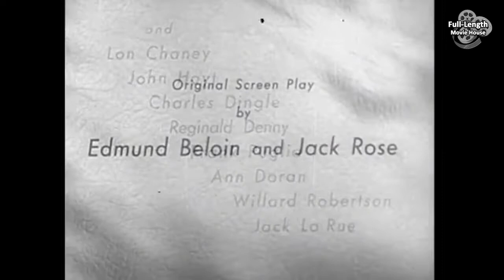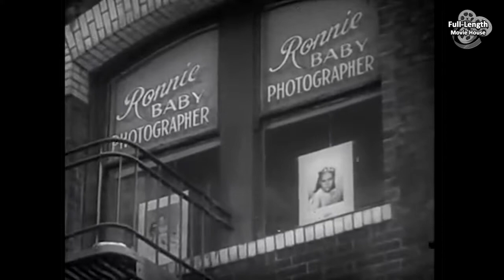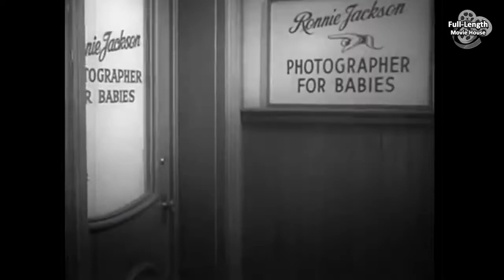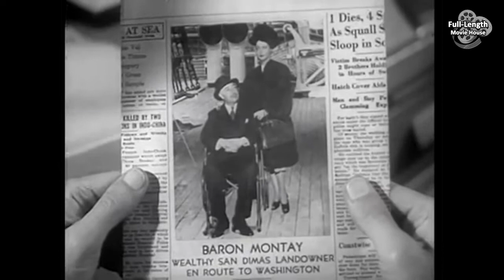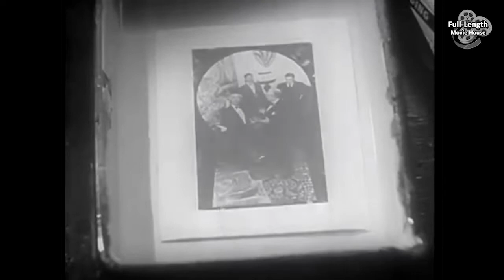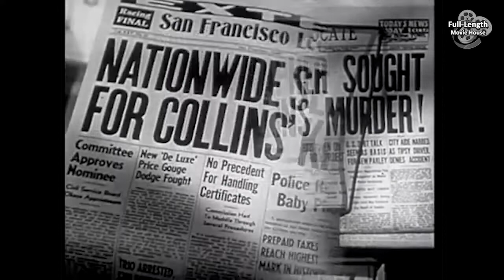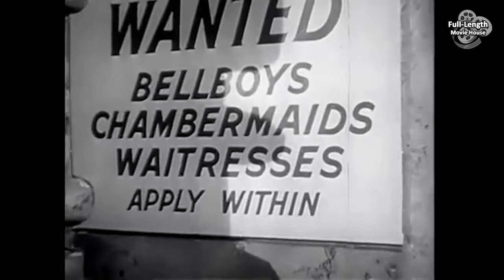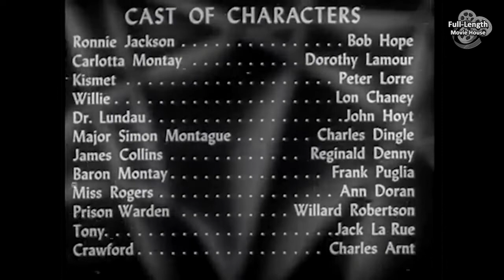My Favorite Brunette (1947) — Romantic Comedy / Bob Hope, Dorothy Lamour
Plot (may contain spoilers): The story is told in flashback from Death Row as Ronnie Jackson (Bob Hope) relates to a group of reporters the events that led to his murder conviction. Ronnie's a San Francisco baby photographer who dreams about being a real private detective like his office neighbor Sam McCloud (Alan Ladd). One day, he is mistaken for a detective by mysterious lady in distress Carlotta Montay (Dorothy Lamour), who claims that her wheelchair-using husband was kidnapped at the pier as they arrived from overseas. A sinister figure (Lorre) listens at the office door. Carlotta gives Ronnie her address, a coded map, and a $5,000 ring as payment, telling him that no one must know he's a detective.

Ronnie hides the map in the cups next to his office water cooler. He then drives to the address, which is a mansion down the Peninsula. Kismet (Peter Lorre) greets him at the door, lifting his handgun. Carlotta tells Ronnie that the missing man is her uncle, not her husband. He entered the country on some secret mission, she says. The mansion belongs to Major Montague, Carlotta says, her uncle's former partner. Major Montague enters the room and tells Carlotta she has a phone call.

When Carlotta leaves, Montague tells Ronnie that he had Kismet follow Ronnie from his office; he knows that Ronnie is a private detective. He tells Ronnie that Carlotta is mentally ill and introduces him to a wheelchair-using man in the next room as Carlotta's uncle, who obviously hasn't been kidnapped. Ronnie tells Montague that Carlotta had given him a map to hold. Carlotta re-enters the room and, alone with Ronnie, tells him that the call was from her uncle, who told her he was safe, but was forced to call. She suspects Montague, because he lied to Ronnie about her. He returns her ring, confused about whether Montague or Carlotta's telling the truth. Eventually, he believes her, and Carlotta tells him to guard the map with his life.

As Ronnie leaves, he finds that his handgun is missing. He climbs a tree and sees the gang conferring through a window before the shade is pulled. He sees "Uncle" stand up from the wheelchair and walk around the room. Ronnie snaps a photo of "Uncle" through the keyhole as evidence. Kismet, who's followed him, throws a knife at him. Ronnie runs to his car, roaring down the mansion driveway. The others chase him by car and shoot out one of his tires. Ronnie runs into an apartment building and intercoms himself in by saying that he is "Joe." Many women buzz him in, and he loses his tail.

Back at his office, Ronnie develops the keyhole photo showing the "Uncle" walking about. Kismet has followed him and, as Ronnie is calling the police, slugs him over the head. Kismet burns the photo and what he thinks is the negative. When Ronnie comes to, the prior day's customer arrives to pick up her baby's photograph; Ronnie gives her what he thinks is her baby's negative.

Ronnie summons the police and drives back to the mansion with them. The mansion is deserted, and Kismet poses as the gardener for the owners, who are out of the country. The police apologize to Kismet for the interruption. (This scene would be repeated years later by Alfred Hitchcock in his film "North By Northwest" with Cary Grant.) Montague gives Kismet Carlotta's ring with a note attached to leave as a 'clue' for Ronnie to discover…

My Favorite Brunette is a 1947 romantic comedy film and film noir parody, directed by Elliott Nugent and starring Bob Hope and Dorothy Lamour. Written by Edmund Beloin and Jack Rose, the film is about a baby photographer on death row in San Quentin State Prison who tells reporters his history. While taking care of his private-eye neighbor's office, he is asked by an irresistible baroness to find a missing baron, which initiates a series of confusing but sinister events in a gloomy mansion and a private sanatorium. Spoofing movie detectives and the film noir style, the film features Lon Chaney, Jr. playing Willie, a character based on his Of Mice and Men role Lennie; Peter Lorre as Kismet, a comic take on his many film noir roles; and appearances by film noir regular Alan Ladd and partner Bing Crosby.

Cast
Bob Hope as Ronnie Jackson
Dorothy Lamour as Baroness Carlotta Montay
Peter Lorre as Kismet
Lon Chaney Jr. as Willie
John Hoyt as Dr. Lundau
Charles Dingle as Major Simon Montague
Reginald Denny as James Collins
Frank Puglia as Baron Montay
Ann Doran as Miss Rogers
Willard Robertson as Prison Warden
Jack La Rue as Tony
Charles Arnt as Crawford
Alan Ladd as Sam McCloud (cameo appearance)
Bing Crosby as Would-be Executioner Harry (cameo appearance)

This document includes material from the Wikipedia article "My Favorite Brunette"